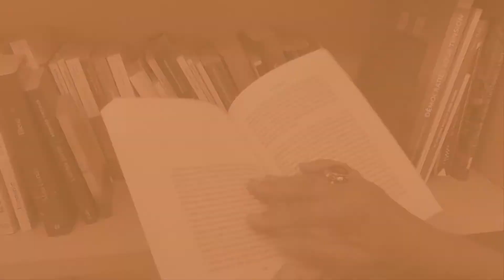Le livre de la semaine : "Pierre, "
Le livre de la semaine : "Pierre, "  de Christian Bobin (Ed. Albin Michel) par Muriel Mingau